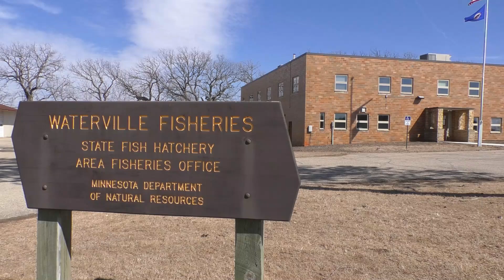Waterville Fish Hatchery in need of critical facility updates | Get Out MORE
The Waterville Fish Hatchery is a key component in the health of Minnesota’s fisheries. It is the state’s largest cool water hatchery and produces:

• 35 million walleye fry
• 200,000 walleye frylings
• 25,000 walleye fingerlings
• 1.5 million northern pike fry
• 4,000 muskie fingerlings
• 6,000 channel catfish fingerlings

Opened in 1954, the facility was created to raise walleye. Since then, the facility has added northern pike, channel catfish and muskellunge. Each species has different needs in order for successful hatching.

The hatchery operates out of a four-stall garage and is in need of critical updates, which include biosecurity measures, water temperature handling and additional space.

Investments approved by the Minnesota Legislature and Governor Tim Walz in 2023 will ensure Waterville becomes a modern, state-of-the-art facility.